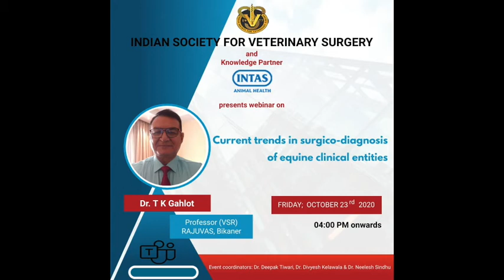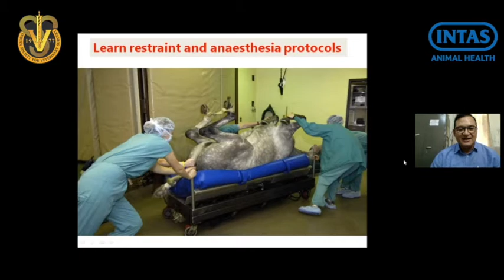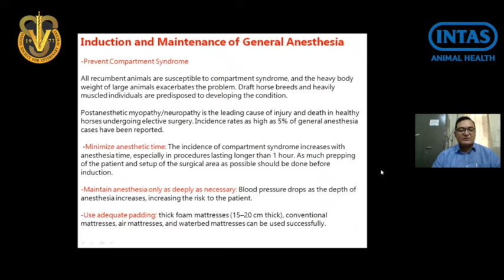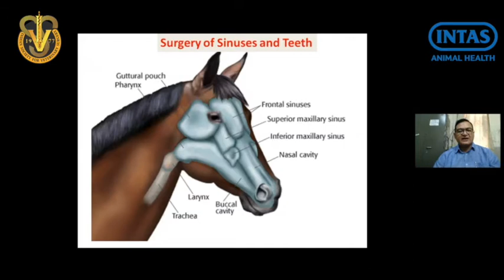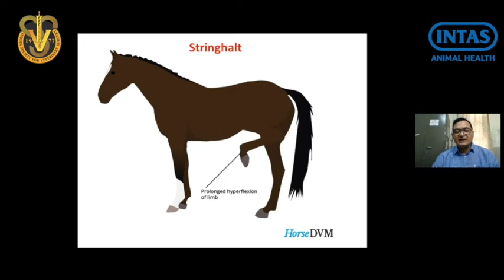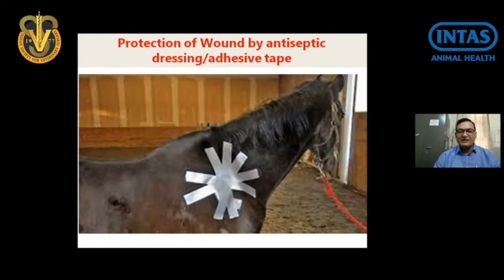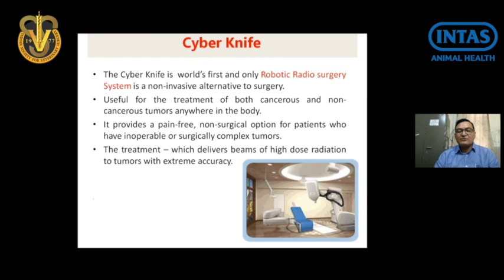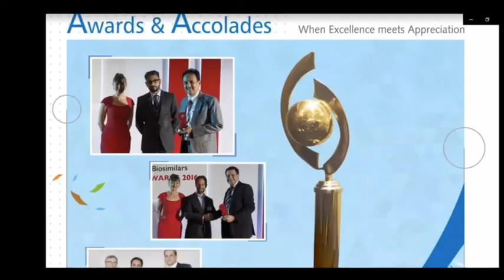ISVS INTAS 23-10-2020 Recording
Indian Society for Veterinary Surgery and Knowledge Partner, Intas Animal Health presents Webinar on

TOPIC: "Current trends in Surgico-diagnosis of equine clinical entities"

SPEAKER: Dr. T. K. Gahlot, Professor, VSR, RAJUVAS, Bikaner.

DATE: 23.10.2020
TIME: 04:00 PM (IST) onwards
ON: Microsoft Teams

Knowledge Partner: Dr Nitin Bhatia, Intas Animal Health.

Event Coordinators: Dr Deepak Kumar Tiwari, Dr. Divyesh Kelawala and Dr. Neelesh Sindhu

Technical Support: E- Governance Team of LUVAS, Hisar.